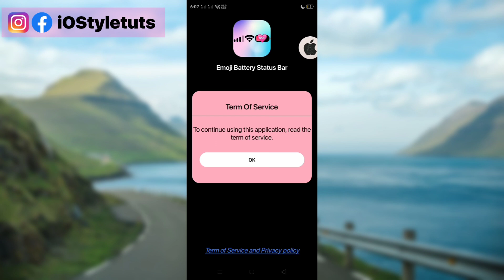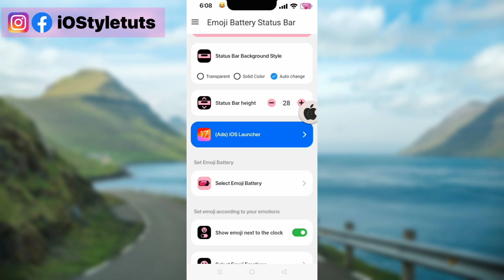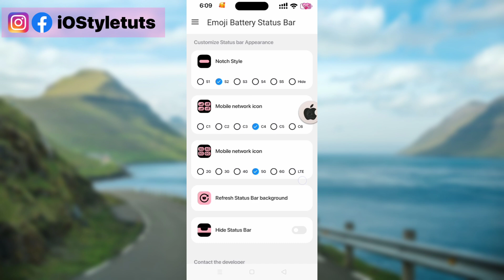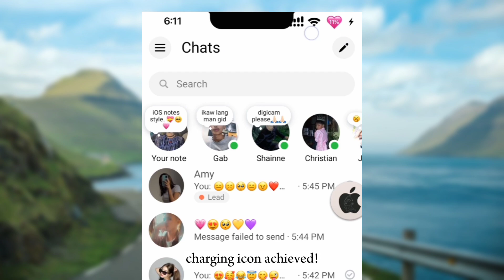iOS 17 Status Bar with Heart Battery Icon on Android with different notch styles 💗